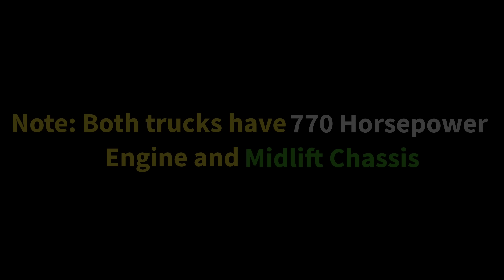🚚Daf XF (770 hp) vs Volvo FH (770 hp) Power Test Comparison in Truckers Of Europe 3🏕| Truck Gameplay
Chapters for the video -

0:00 - Truckers Of Europe 3
0:20 - Brake Test
1:05 - Uphill Test
2:04 - Drag Race
3:01 - Stability Test
3:44 - Top Speed In Quarry
4:42 - Acceleration Test
5:30 - Quarry Drag Race
6:12 - Top Speed Test